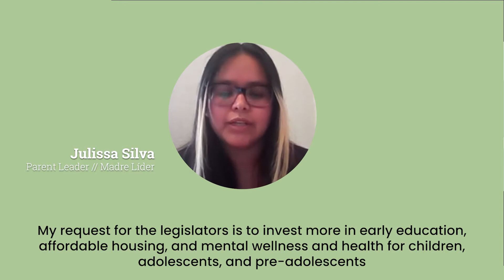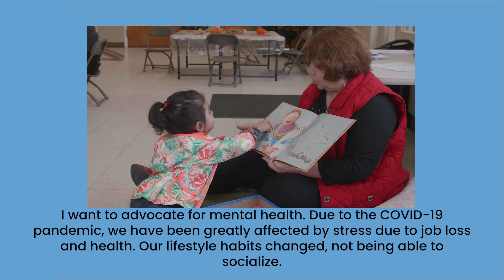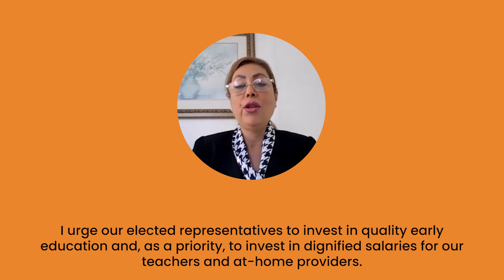2022 CCECAN Advocacy Video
Children and families need the support of legislators and representatives to support systems that will help them thrive. Parents and advocates from across the Central Coast share what their communities need in order to have happy and healthy families in an annual advocacy video that is shared with our elected officials. // Los niños y las familias necesitan el apoyo de los legisladores y representantes para apoyar los sistemas que los ayudarán a prosperar. Padres y defensores de toda la costa central comparten lo que sus comunidades necesitan para tener familias felices y saludables en un video de defensa anual que se comparte con nuestros funcionarios electos.